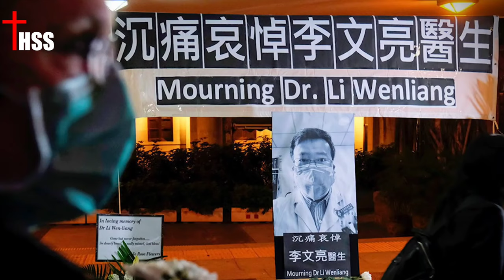హెచ్చరికను ఖాతరు చేయని చైనా__ ప్రపంచ నాశన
thanking you.